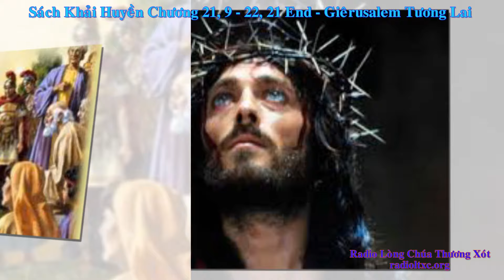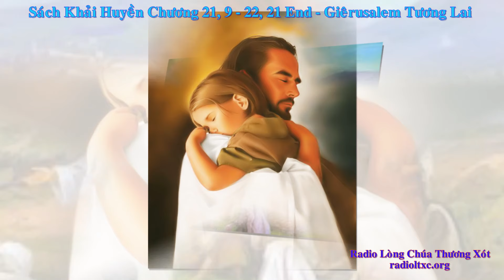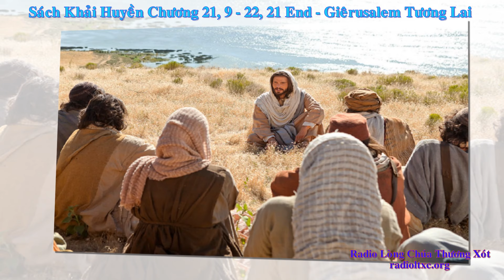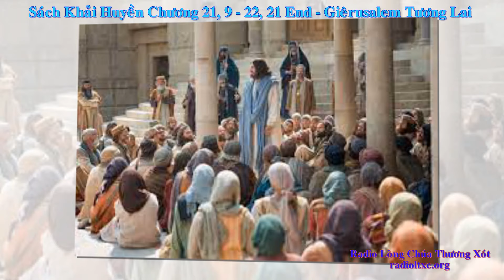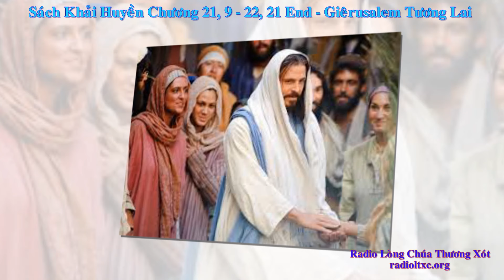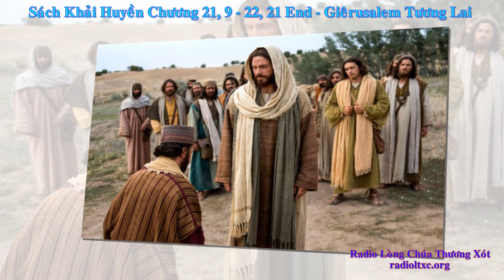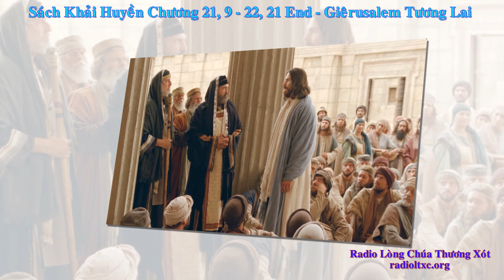Sách Khải Huyền Chương 21, 9 - 22, 21 End - Giêrusalem Tương Lai